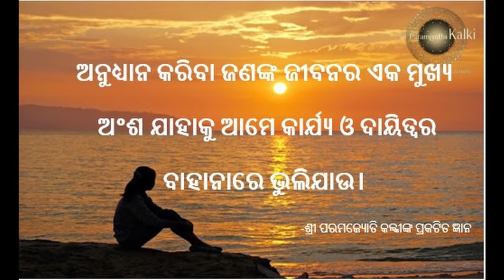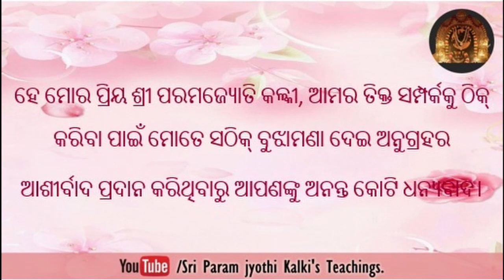ଏକତ୍ଵମ୍ ର ଆଳୟ ଦର୍ଶନ ଅନୁଗ୍ରହର ଦ୍ୱାରକୁ ଖୋଲି ଦେଲା।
ଶ୍ରୀ ପରମଜ୍ୟୋତି କଳ୍କୀଙ୍କ ଭକ୍ତମାନଙ୍କ ଜୀବନରେ ଚମତ୍କାର ଗୁଡିକ ପ୍ରତିଦିନ ଘଟୁଅଛି।